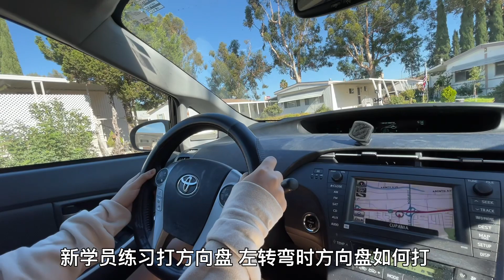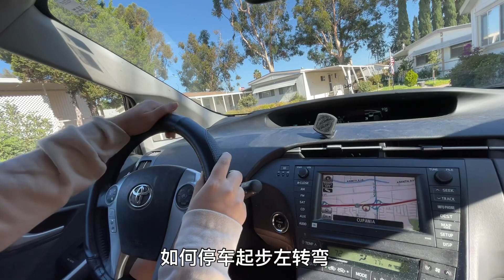DMV專業教練教18歲學員第一課實錄｜練習左轉彎如何正確打方向盤｜教練親自示範如何左轉彎時方向盤該怎麼打｜零基礎學車第一節課的前一個小時實錄｜10月的加州路考學車